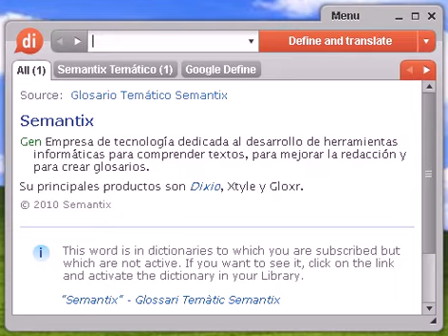Definición de favorecer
Source:  Tesauro Español (OpenThesaurus) favorecer 1 alimentar, fomentar, avivar, atizar, impulsar, alentar, respaldar, potenciar 2 anteponer, preferir, priorizar, privilegiar, distinguir, diferenciar, predisponer 3 apoyar, respaldar, impulsar 4 auspiciar, proteger, amparar, apoyar, asistir, auxiliar, socorrer, respaldar, secundar, patrocinar, promocionar, tutelar 5 ayudar, socorrer, auxiliar, amparar, defender, asistir, proteger, valer, patrocinar 6 beneficiar, donar, auxiliar, hacer el bien, apoyar, ayudar, subvencionar, bonificar, dispensar, conceder, cuidar, otorgar, agraciar, rebajar, descontar, deducir, reducir, compensar, abonar 7 facilitar, simplificar, allanar, solucionar 8 mejorar, agraciar, embellecer © OpenOffice.org